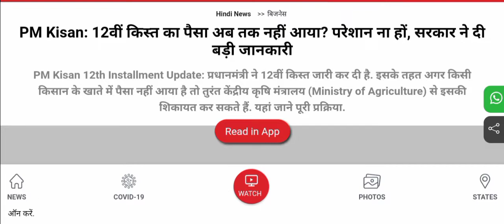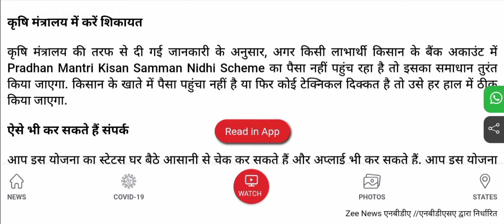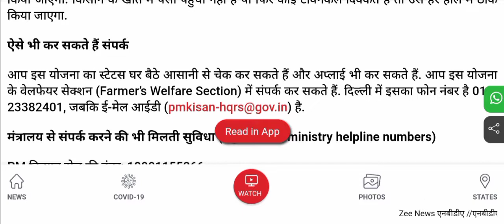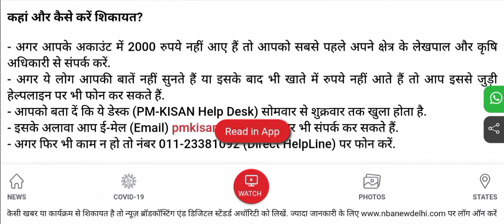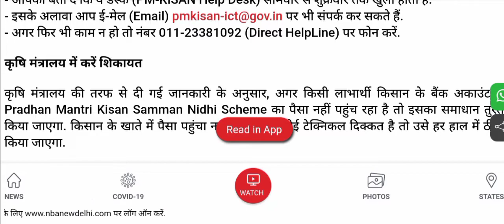PM_Kisan:_12वीं_किस्त_का_पैसा_अब_तक_नहीं_आया? परेशान ना हों, सरकार ने दी बड़ी जानकारी ।।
pm_kisan_samman_nidhi_yojna_13वी _किस्त